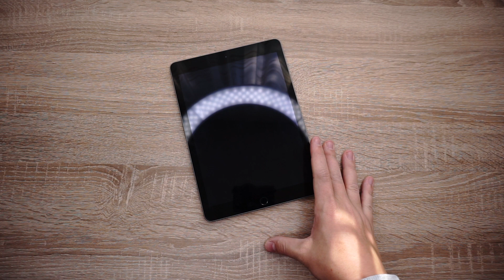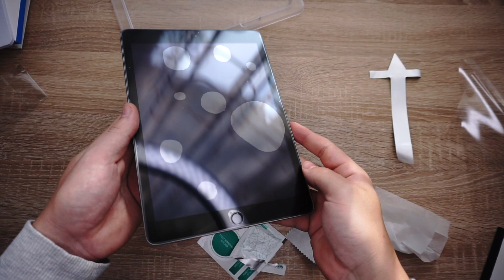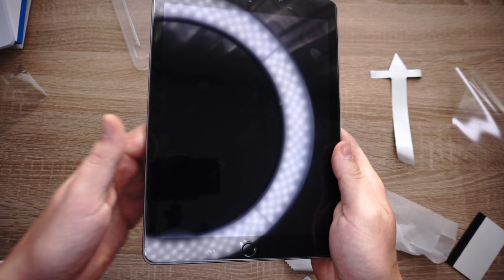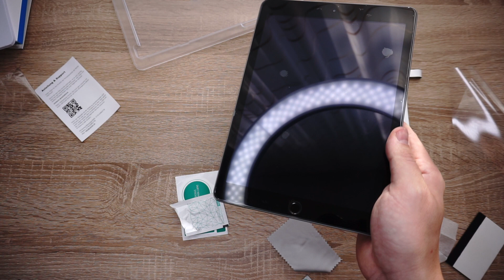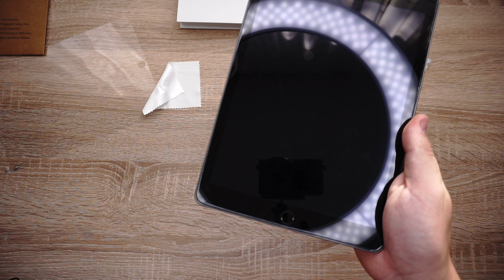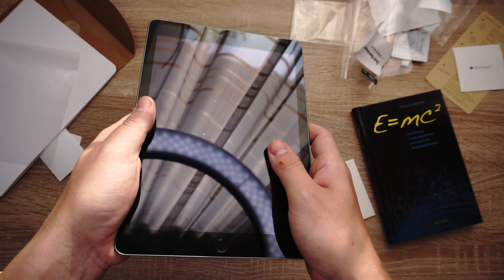iPad Panzerglas - Alle 3 Varianten im Test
Wer auf der Suche nach einem Panzerglas für sein iPad ist, der stößt leider auf einige Probleme wenn man sich danach im Internet umschaut. Passt das Panzerglas genau auf das iPad oder bedeckt ist nur gerade mal so das Display und hinterlässt somit nervige und hässliche Ecken? Ist das iPad Panzerglas genau so wie auch auf den Verkaufsbildern oder bekomme ich am Schluss was ganz anderes? Kann ich das Panzerglas mit allen iPad Hüllen benutzen oder drückt die Hülle das Panzerglas dann an den Seiten wieder hoch?

Man sieht, es gibt so einige Punkte bei den Panzergläsern die man berücksichtigen muss, zudem wäre es auch hilfreich wenn man schon vor dem Kauf weiß ob sich das ganze auch leicht anbringen lässt.

Aus diesem Grund habe ich hier die 3 iPad Panzerglas Varianten für euch getestet und zwar genau auf diese Punkte.